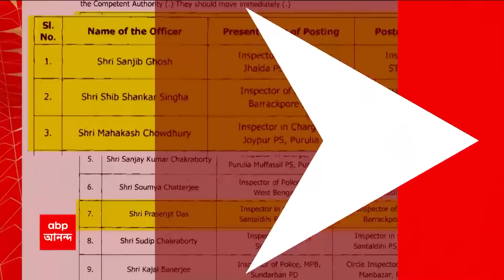Abhishek Banerjee: বীরভূম থেকে এবার গরুপাচার মামলায় সুর চড়ালেন অভিষেক | ABP Ananda LIVE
বীরভূম থেকে এবার গরুপাচার মামলায় সুর চড়ালেন অভিষেক